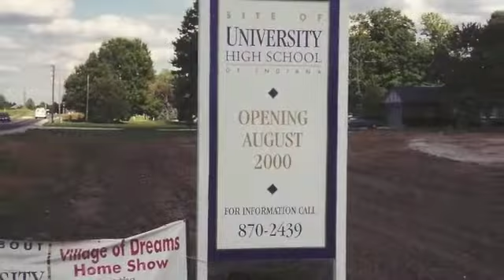A Message for the UHS Class of 2004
University High School would like to honor its first class -- the Class of 2004 -- with the Webster Award at the 2014 Trailblazer Awards Gala. The Webster Award recognizes entrepreneurial thinking, innovation in education, compassion, and respect. Please save the date for the 2014 Trailblazer Awards Gala, which will be Saturday, August 23, 2014 at the IMA.